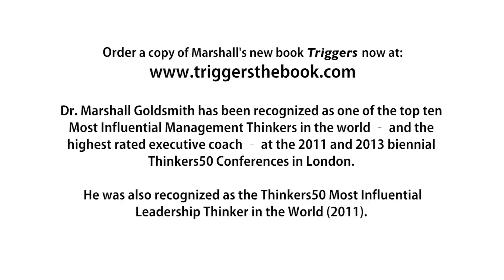Inc. 5000 Conference - Marshall Goldsmith Part 2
The Greatest Challenge Leaders Face

The greatest challenge leaders face is overcoming our own egos! The greatest leaders make it about others, not about themselves.

In this series of videos, Marshall speaks at the Inc. 5000 conference about how to dramatically improve your leadership skills for a stronger business and a happier life.

What Is the Greatest Challenge Leaders Face?

In my work, I have the opportunity to talk with many leaders every day and I am frequently asked the

question, “What is the greatest challenge that leaders face?”

It’s simple: Our greatest challenge is overcoming our own egos.

As a leader, you likely have a sincere desire to help and care deeply about developing others. You have learned a lot, have great qualifications, and believe in yourself. Unfortunately, these positive qualities can get in our way when it comes to helping!

Our Client’s Dedication Means More Than Our Wisdom

Of all of my coaching clients, the client who improved the most was the client with whom I had spent the least amount of time! He was the CEO of a huge organization and managed about 50,000 people.

After our coaching engagement, I said to him, “I have spent less time with you than any client that I have ever coached, yet you and your team have shown the greatest improvement. What should I learn from my experience with you and your team?”

He thoughtfully replied, “Marshall, you should realize that success with your clients isn’t all about you. It is about your clients, the people who choose to work with you.” He continued, “In an important way, my situation is the same. I manage about 50,000 people. Every day, as a leader, I tell myself, ‘The success of our organization is not about me. It is about them-the great people who are working with me!'”

This remarkable leader was Alan Mulally, former CEO of Ford, who was recently named #3 on Fortune’s list of the 50 greatest leaders in the world. Alan taught me a powerful lesson. That the difference in my clients’ improvements wasn’t about me, it was about them. The difference was about their dedication to achieving positive, lasting change-not my great insights or wisdom.

One of My Most Embarrassing Screw-ups

In spite of understanding the theory of ‘make it all about them, not you,’ I can still let my own ego get in the way of my work.

For example, I am sometimes honored by wonderful organizations and this makes me feel good! I love what I do, and when I am appreciated for it I feel great! Sometimes I cannot believe how lucky I am.

Although it is good to be thankful and grateful about our own lives, it is not always good to assume that our blessings are the major topic of interest for the rest of the world!

Some time back, after I received an award, I was interviewing the team members of a client executive that I was going to coach. I really loved the company and was looking forward to working with the executive. As I introduced myself to each team member during our one-on-one sessions, I was so enthusiastic about myself, the great honor I’d received, and my wonderful life that I forgot why I was there! The person who had hired me called to send her regrets, noting that the team thought I seemed to be more interested in myself than I was in them. To put it bluntly, I was fired!

I should have been fired.

And, that’s the lesson for today: The next time your start feeling ‘smart,’ ‘qualified,’ or ‘wise,’ remember this warning:

Get over yourself!!!